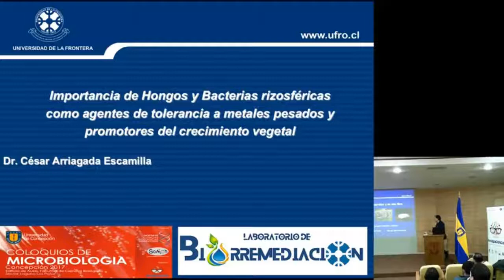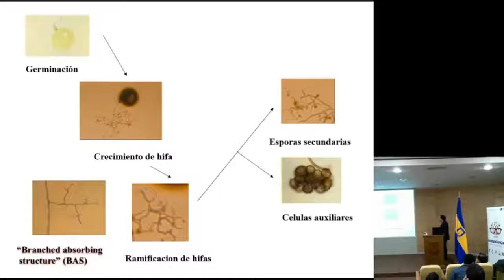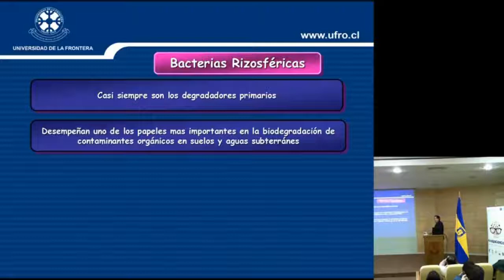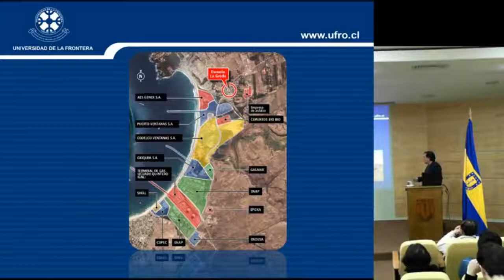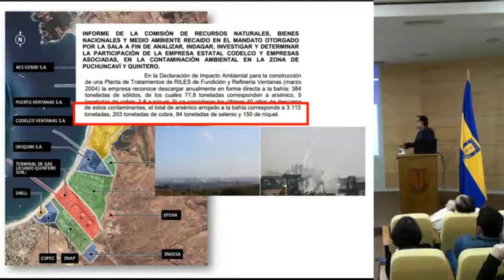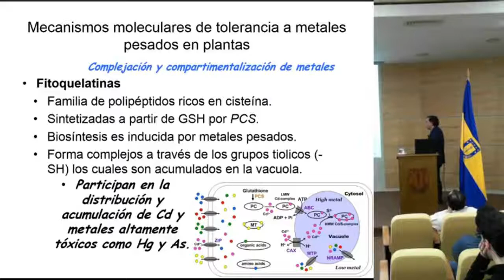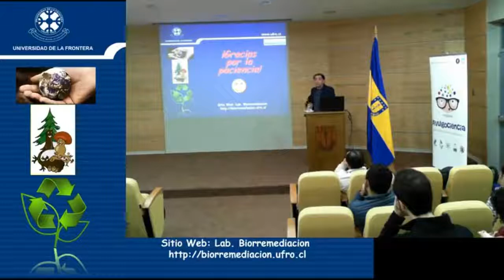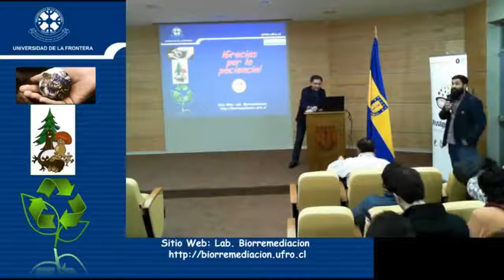2° Coloquio de Microbiología Concepción 2017. Dr. César Arriagada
29 de junio (17.30 hrs.)
Expositor: Dr. César Arriagada, perteneciente al Laboratorio de Biorremediación de la Universidad La Frontera, Temuco.
Título: “Importancia de Hongos y Bacterias rizosféricas como agentes de tolerancia a metales pesados y promotores del crecimiento vegetal”.
El Departamento de Microbiología, gracias al apoyo de la Facultad de Ciencias Biológicas UdeC y de la Sociedad Chilena de Microbiología (SOMICH) organizará los Coloquios en Concepción, en donde se han programado tres charlas. Todas se realizarán en el Auditorio Edificio de Aulas, Facultad de Ciencias Biológicas (Sector Laguna Los Patos).